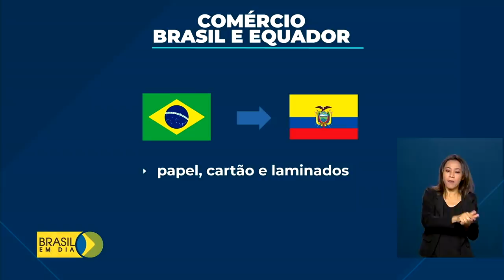Presidente Jair Bolsonaro participa da cerimônia de posse do novo presidente do Equador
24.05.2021 – O presidente Jair Bolsonaro já está em Quito, onde participa hoje da posse do presidente do Equador, Guillermo Lasso.